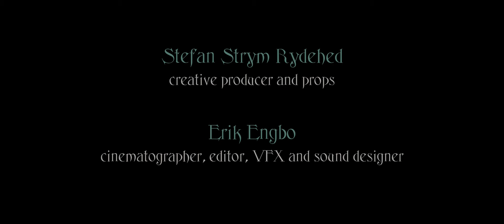Blotresen | Folklore Horror Short Film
Hunters must hunt. Blood begets blood.

Inspired by nordic folklore, "Blotresen" aims for atmosphere and suspense, rather than words and plot. Despite the tone of the film, we had a blast making this! Sometimes you just need to grab a camera and go out in the woods and see what happens...
(Approximate translation of Blotresen would be "Risen from blood")

Shot and made in Åled, Sweden 2021
(No animals were harmed during this production, only some guy)

"Blotresen" is a collaboration with a very small team of other swedish independent filmmakers, among them YouTuber Erik Engbo (Standard Film Team), you should definitely check out his stuff if you liked this:
▼ More SFT! ▼

- OFFICIAL SELECTIONS -

BODEN INTERNATIONAL FILM FESTIVAL 2021
Boden, Sweden

PLAY SHORT FILM FESTIVAL 2021
Halmstad, Sweden

SWEDEN FILM AWARDS 2022
Stockholm, Sweden

STOCKHOLM CITY FILM FESTIVAL 2022
Stockholm, Sweden

SNOW LEOPARD INTERNATIONAL FILM FESTIVAL 2022
Madrid, Spain

FOX INTERNATIONAL FILM FESTIVAL 2022
Rome, Italy
*WINNER, BEST HORROR*

SERBEST INTERNATIONAL FILM FESTIVAL 2022
Comtat, Republic of Moldova

GOLDEN GIRAFFE INTERNATIONAL FILM FESTIVAL 2022
Nice, France

In 2022 this film was rereleased on our new channel as "Bloodrise", please do give it some love over there as well and don't forget to subscribe to our SÄGEN FILM channel